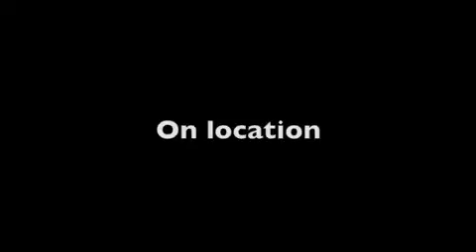LWS_REEL2009.mov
Todays  women  are teachers, architects, doctors, world leaders, contractors, scientists, wives and mothers.   As we grow up and go out into the world we face many challenges. Some of the more pressing challenges facing todays women are:  childcare, career advancement, financial stability, creating an emotionally balanced lifestyle and maintaining our personal power.

That is where Lifestyles with Sigrid (LWS) comes in.  This show will help us dialog honestly about self acceptance and issues regarding success.  It is the only way we can grow and become the success we were meant to be.  We are creating our own individual selves by looking at lifestyle information around us and grabbing on to what resonates with us.  Todays woman wants to be a totally unique individual not bound by familial or societal expectations.

I want women to see the wide array of choices we have.  Todays women are trying to balance work, family, career, and personal time.  The show will emphasize ideas that will encourage personal growth.  Lifestyles with Sigrid offers ideas to help us reach the next level.  We will address challenging issues with conventional and unconventional ways to cope. There will be conversations about programs available to us that can help jumpstart a career plan, as well as discussions regarding health and wealth building strategies with top professionals.  We will promote organizations and ideas that assist us in reaching our goal and are aimed at exposing our audience to the lesser know entities that will push any woman with drive and ambition towards a powerful and purposeful life.